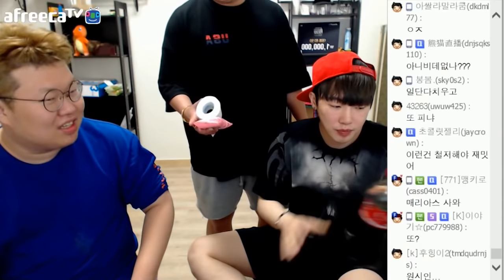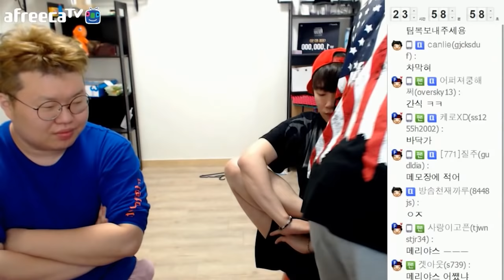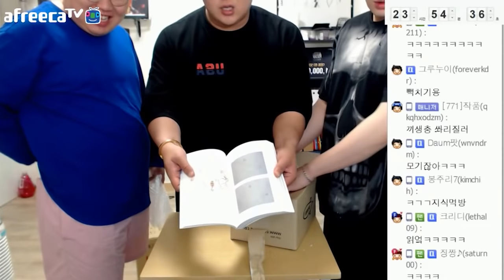K3 케이X기훈X봉준. 상류사회 시작! 택배로만 생활합니다.[K3][상류사회#1][17.05.11]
[케이TV][상류사회#1]K3케이X기훈X봉준. 상류사회 시작! 택배로만 생활합니다.[17.05.11]